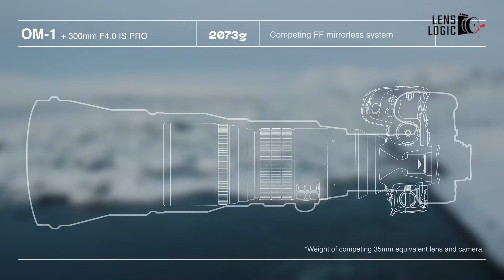OM-System Upcoming Camera Lineup Ft. Olympus Pen F-II, Pen E-P8 & E PL-11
Rumors about the new Olympus Pen- F II, Pen E-P8 & E-PL 11, have surfaced all over the internet. Let’s check it out for more details.